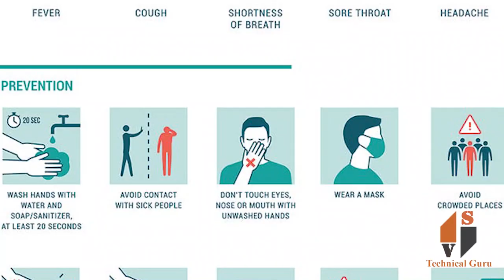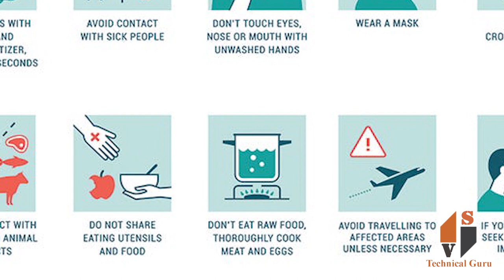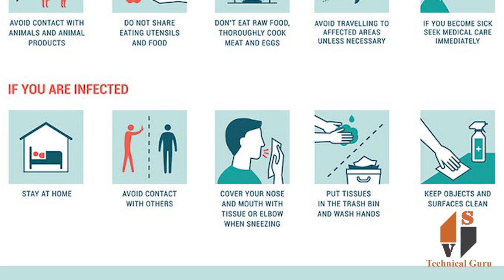CoronaVirus Prevention Tips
Clean your hands often
If soap and water are not readily available, use a hand sanitizer that contains at least 60% alcohol. Cover all surfaces of your hands and rub them together until they feel dry.

Avoid close contact
Put distance between yourself and other people if COVID-19 is spreading in your community. This is especially important for people who are at higher risk of getting very sick.

Stay home if you’re sick
Stay home if you are sick, except to get medical care. Learn what to do if you are sick.

Cover your mouth and nose with a tissue when you cough or sneeze or use the inside of your elbow.
Throw used tissues in the trash.
Immediately wash your hands with soap and water for at least 20 seconds. If soap and water are not readily available, clean your hands with a hand sanitizer that contains at least 60% alcohol.

Wear a facemask if you are sick
If you are sick: You should wear a facemask when you are around other people (e.g., sharing a room or vehicle) and before you enter a healthcare provider’s office. If you are not able to wear a facemask (for example, because it causes trouble breathing), then you should do your best to cover your coughs and sneezes, and people who are caring for you should wear a facemask if they enter your room. Learn what to do if you are sick.
If you are NOT sick: You do not need to wear a facemask unless you are caring for someone who is sick (and they are not able to wear a facemask). Facemasks may be in short supply and they should be saved for caregivers.

Clean and disinfect
Clean AND disinfect frequently touched surfaces daily. This includes tables, doorknobs, light switches, countertops, handles, desks, phones, keyboards, toilets, faucets, and sinks.
If surfaces are dirty, clean them: Use detergent or soap and water prior to disinfection.